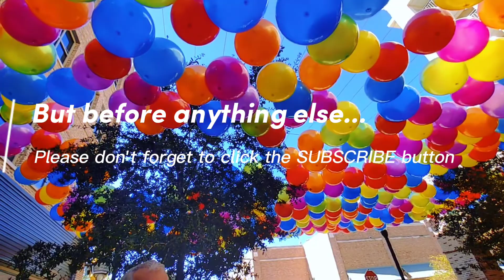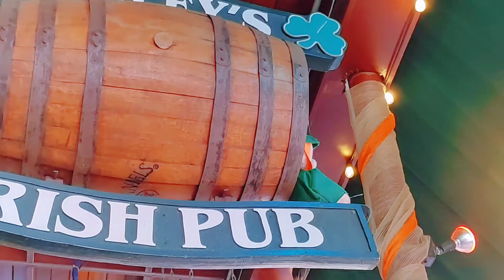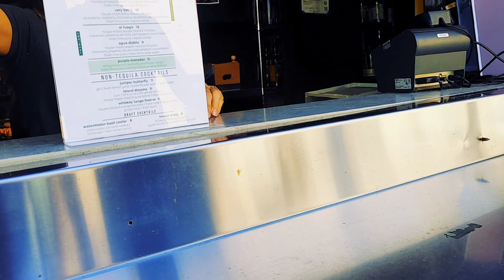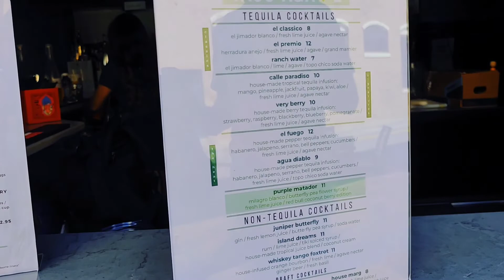Outdoor Fun Downtown!